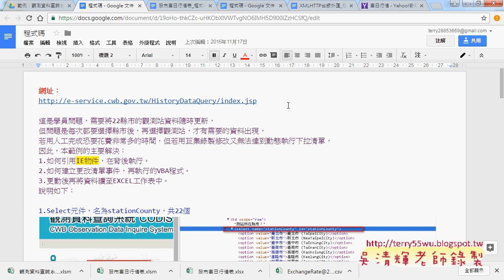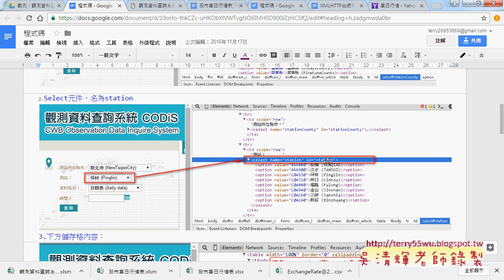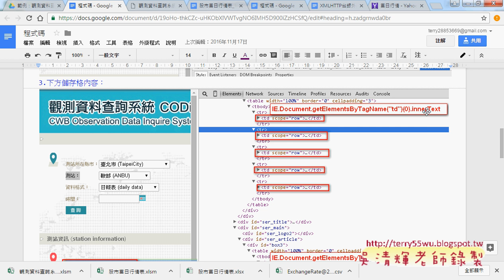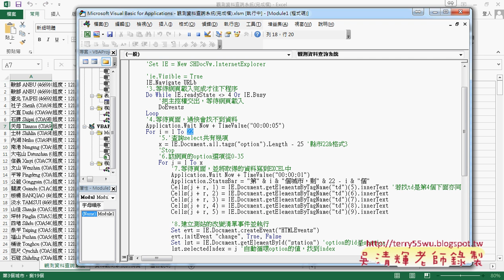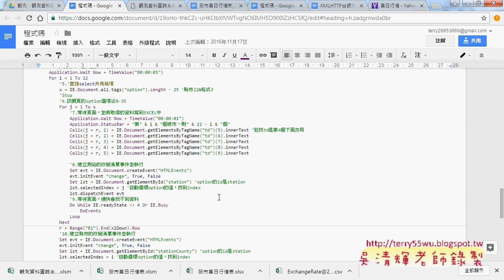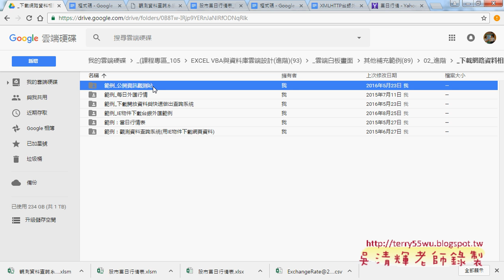08 引用IE物件與自動抓取資料